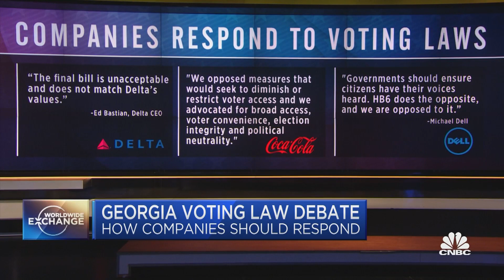Top brand manager on how CEOs should respond to Georgia's controversial voting laws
Y-vonne Hutchinson, founder and CEO of consulting firm ReadySet, says corporate leaders should be taking action and showing moral leadership, in response to changes in voting laws in Georgia and proposals in other states.